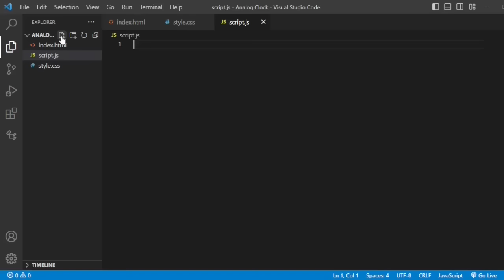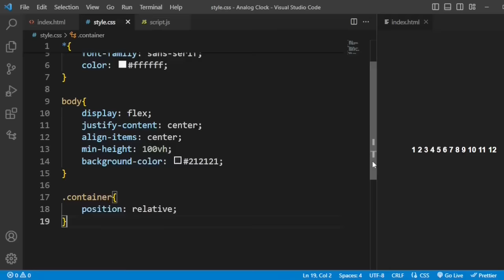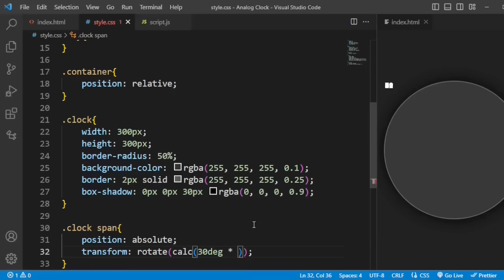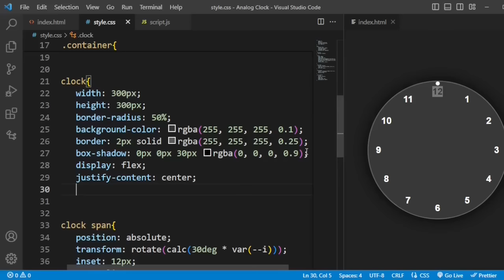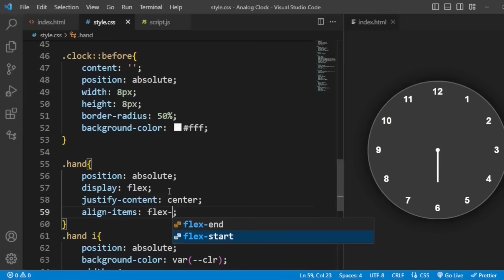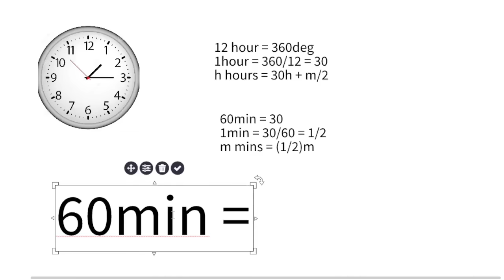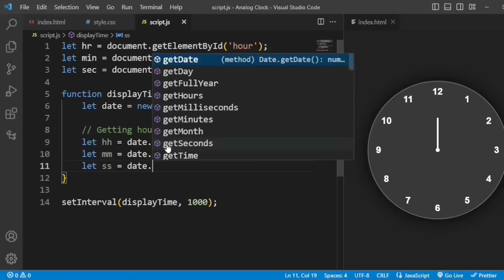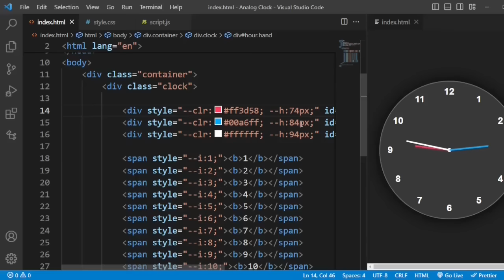How to Create Analog Clock using HTML CSS and JavaScript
Create Analog Clock using HTML CSS and JavaScript | JavaScript Project for beginners | JavaScript Clock Tutorial

In this JavaScript Clock Tutorial,  you will learn how to create html CSS JavaScript clock. First we will create  the Design of the Clock using HTML CSS and then we will add the functionality to the clock using JavaScript .
This Analog Clock Project will make you understand how actually clock works. I hope you will like this video. Watch the video till end.

Video Contents :

00:00 - Preview
00:25 - Preparing Files
00:47 - Clock HTML Code
02:15 - Clock CSS Code
04:24 - Main Clock Style
13:09 - Clock Hands Style
16:44 - Clock Calculation
21:13 - JavaScript Code
27:46 - Final Result